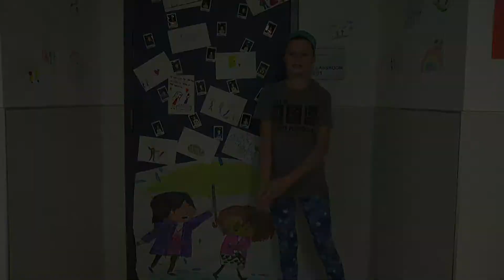Morning Announcement November 8, 2018